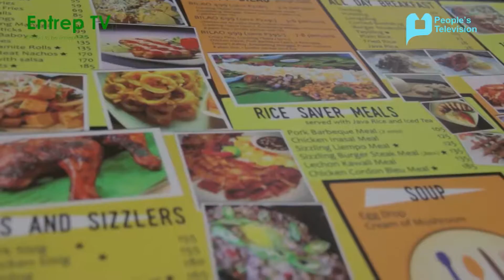ACUSTICA BISTRO & Lounge - PTV4's Entrep TV Feature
FULL INTERVIEW: Acustica Bistro & Lounge for People's Television Network's EntrepTV.
‪#‎PassiontoProfit‬
"Never give up" - Josh Marquina
Date of airing: August 6, 2016 (Saturday)
PTV 4 - EntrepTV (4:30pm - 5:00pm)
Special thanks to Ms. Shane Lacson and the rest of EntrepTV Team for providing HD copy of this interview.